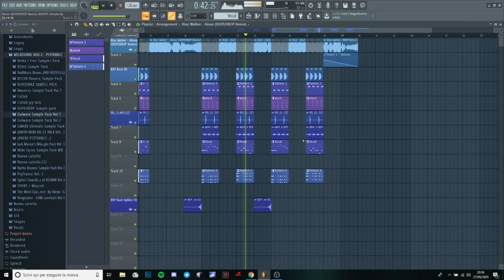Alone (DOPEDROP Remix) JANFRY Remake